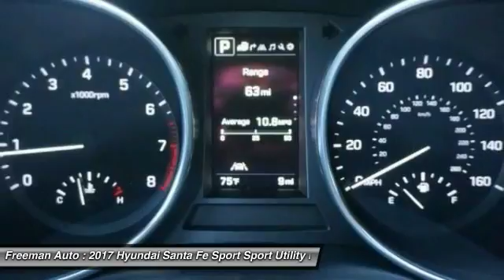2017 Hyundai Santa Fe Sport Irving TX HHG487021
2017 Hyundai Santa Fe Sport 2.0T Ultimate

Freeman Auto
1840 E Airport Fwy